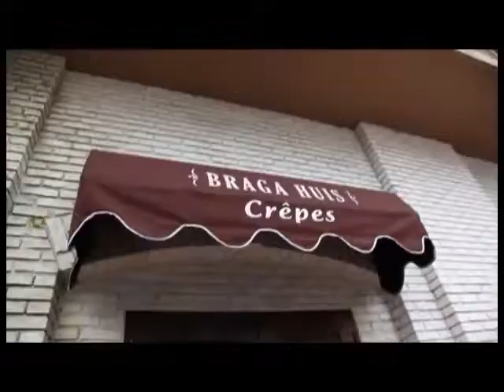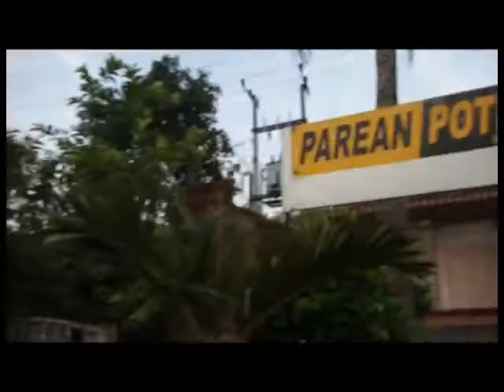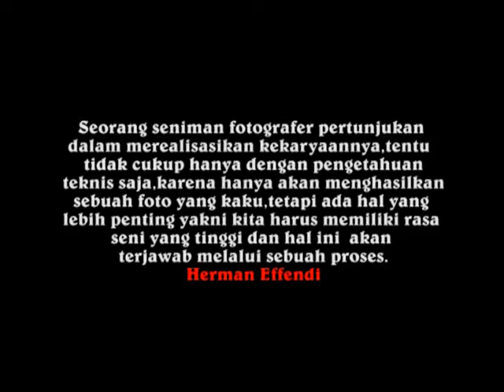30 TH MEMBIDIK PENTAS HERMAN EFFENDI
30 TH MEMBIDIK PENTAS HERMAN EFFENDI
profil singkat tentang fotografer panggung